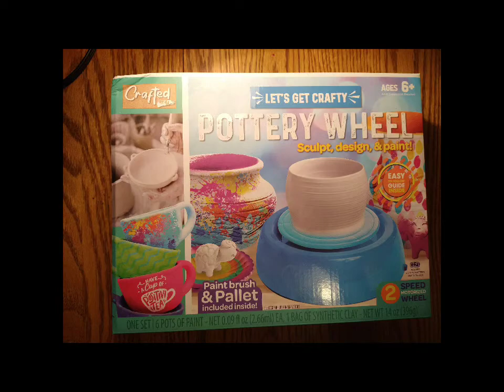Kaili uses a pottery wheel from 5 below- Come see.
8 year old Kaili uses a pottery wheel we purchased from - 5 Below- It was hard to use and I will not purchase another one. Maybe the clay was too hard. Maybe we needed more patience.